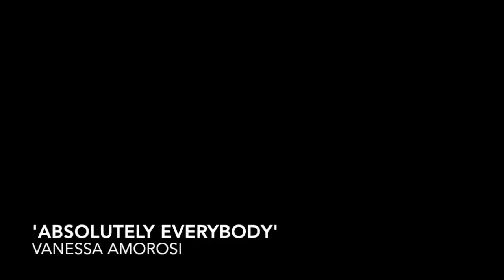"Fling Together Step" Tutorial with Footwork Highland Dancers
Learn the steps, dance with your friends and share your 'footwork' with the Highland Dancing community!

Learn the official Fling Together Step by Jess and Bec of Footwork Highland Dancers from Sydney, Australia. Practice the step throughout the week and post your version for the Fling Together Kickoff on Friday, July 24th. Make sure to tag  @usir2020 @footworkhighlanddancers and use